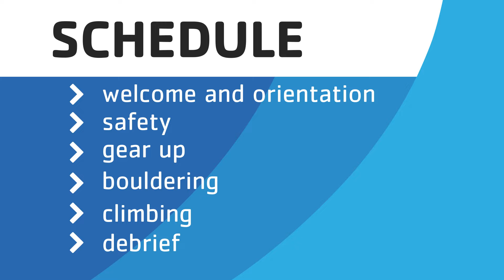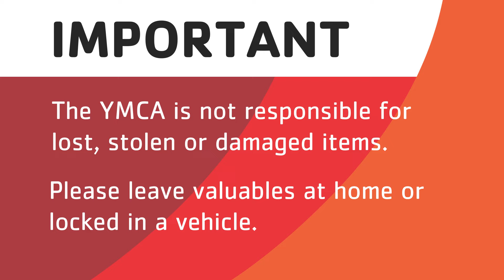YMCA of Greater Seattle - Climbing Tower Program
Submit an inquiry today!
Climbing & Challenge Inquiry | YMCA of Greater Seattle